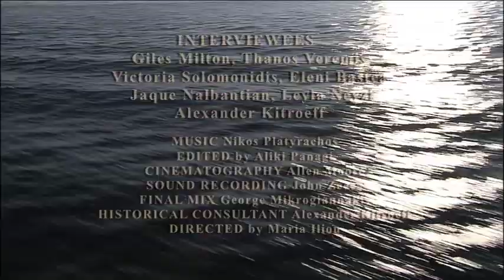Smyrna: The Destruction of a Cosmopolitan City, 1900 1922 Trailer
2012 / 89 min

To commemorate the 100-year anniversary of the Smyrna Holocaust, the Hellenic Film Society is proud to present Maria Iliou’s classic documentary for its first New York theatrical showing in ten years.

Using astonishing archival footage and informative interviews with scholars and individuals with family ties to Smyrna’s Greek, Armenian, Jewish and Turkish residents, this fascinating documentary presents a balanced account of the destruction of the richest and most cosmopolitan, predominantly Christian city in Asia Minor.

This film is in English.

About us